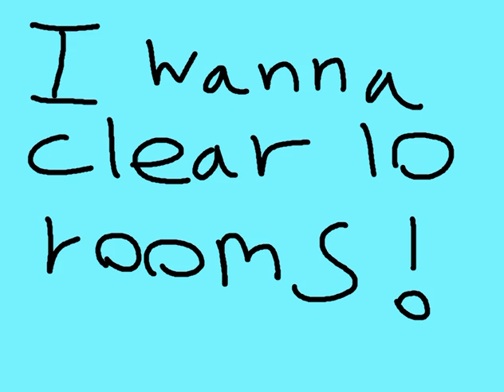I wanna clear 10 rooms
Maker: Asza